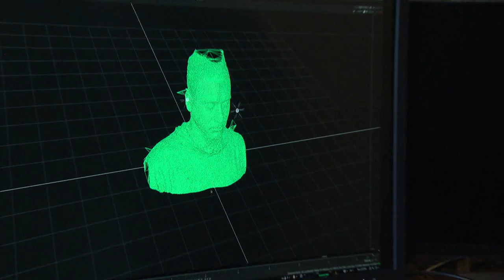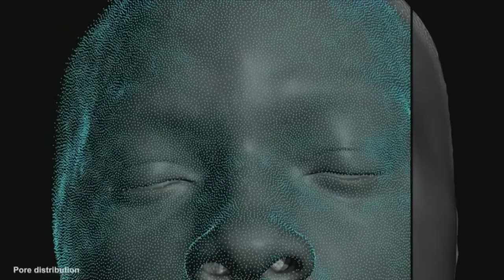How Robert DeNiro was de-aged for The Irishman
Hollywood is increasingly using de-aging technology to make actors like Rober DeNiro and Will Smith look younger. CBC News’ Eli Glasner got an up-close look at how it works and its pitfalls.